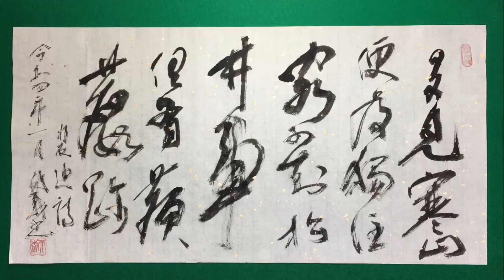2022.1.20 Japanese Calligraphy